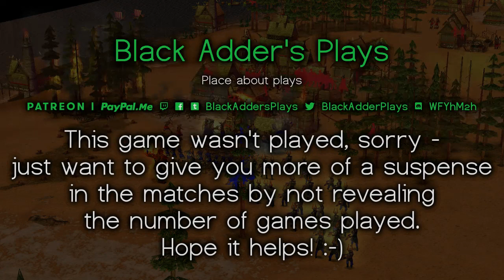Bill Gregg Open Tournament, R2 - Shadowfaxx vs. Domantas, Game 4 - Age of Mythology: The Titans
A new 1v1 tournament is up, and it's a good one with many players participating - pre-set maps with a specialty, Bo5, free god, Blind Pick. Annual winter tournament is as always a highlight.

Played: 16th January 2020
Stage: Round 2
Map: Lumbercamp
Players and Gods: ThreeEyedOdin - Shadowfaxx - NoMercy (Ra) vs. Domantas (Hades)